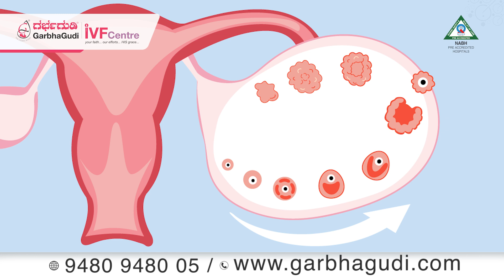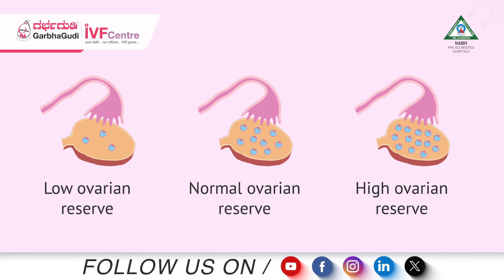Is It Possible To Get Pregnant With High FSH? | Dr. Pavithra - Fertility Specialist | GarbhaGudi IVF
Pregnancy with high FSH levels can pose some challenges, as elevated levels of FSH (Follicle-Stimulating Hormone) often indicate reduced ovarian reserve or diminished ovarian function. This can make it more difficult to conceive naturally because FSH is crucial for stimulating the growth of ovarian follicles that contain eggs. However, it's important to note that high FSH levels don't necessarily mean conception is impossible. Consulting with a fertility specialist is crucial to explore personalized options based on individual circumstances.

Electronic City:

60/5 and 60/6, 3rd Floor, Beside Andhra Bank, Ganesh Towers, Service Rd, Konappana Agrahara, Electronic City, Bengaluru, Karnataka 560100

Kalyan Nagar:

5AC, Park Landing, 709, Outer Ring Rd, Balachandra Layout, HRBR Layout 2nd Block, Chelekare, Extension, Bengaluru, Karnataka 560043

Nagarbhavi:

80 Feet Main Rd, 2 Stage, Near Nammoora Thindi Hotel, Nagarabhavi, Bengaluru, Karnataka 560072